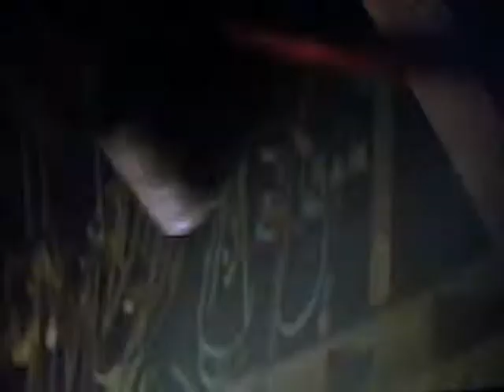Phantom of the Opera: Ever Dream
A video tribute to the movie Phantom of the Opera
Enjoy :D